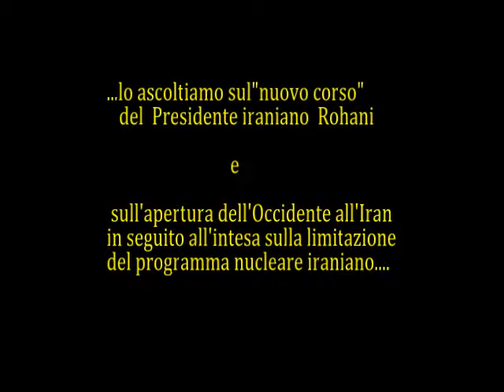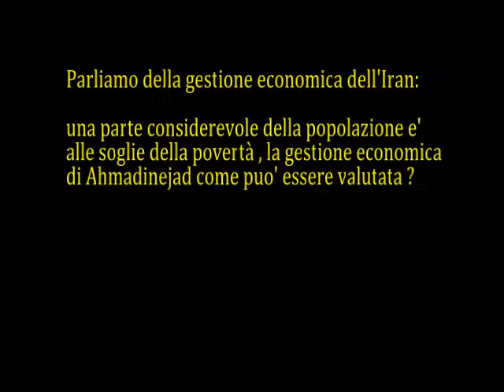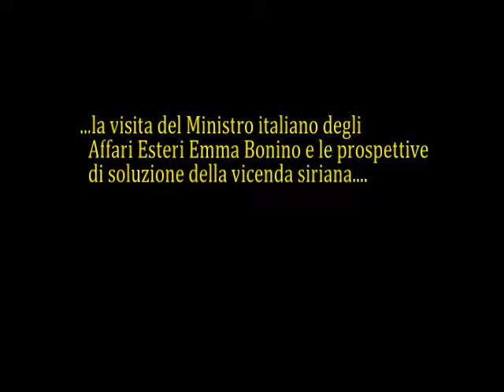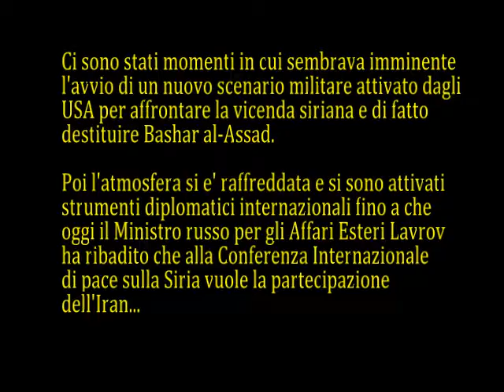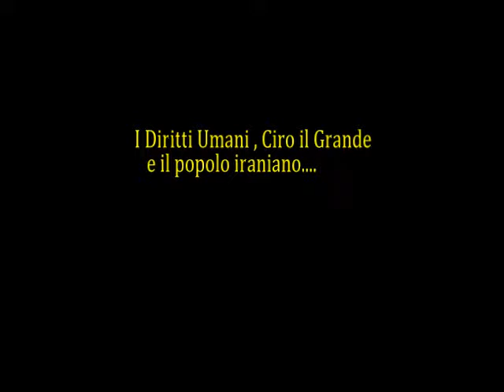Iran. L'apertura dell'occidente al "nuovo corso" del Presidente Rouhani - con Esmail Mohades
- Voci Transnazionali Iran 14 gennaio 2014.

Conversazione con Esmail Mohades, portavoce dell'Associazione dei Laureati Iraniani in Italia. A cura di Gianni Colacione.